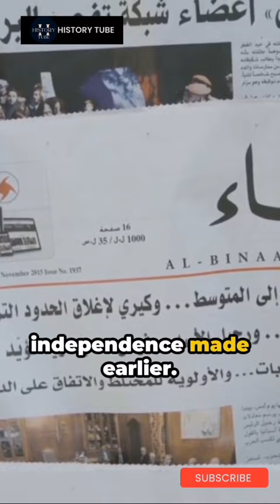Sykes-Picot Agreement Unveiled. History channel shows, history channel, history shows, history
Shorts, youtube shorts, ytshorts, trending shorts